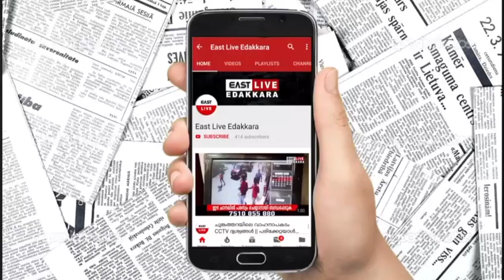DYFI നടത്തുന്ന റീസൈക്കിള്‍ കേരള കാമ്പയിനിലേക്ക് പശുവിനെ നല്‍കി ക്ഷീരകര്‍ഷകന്റെ മാതൃക